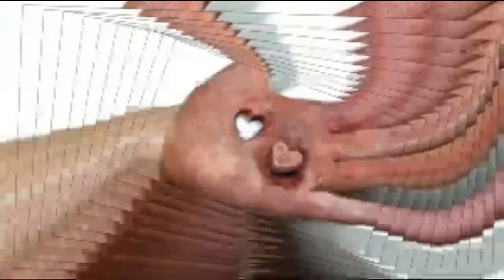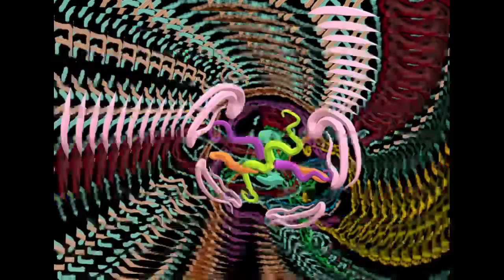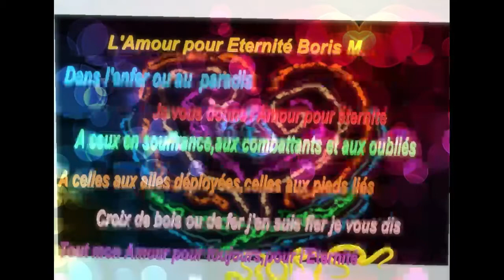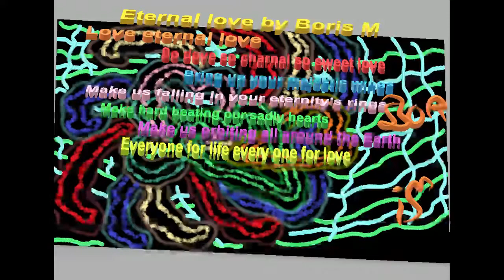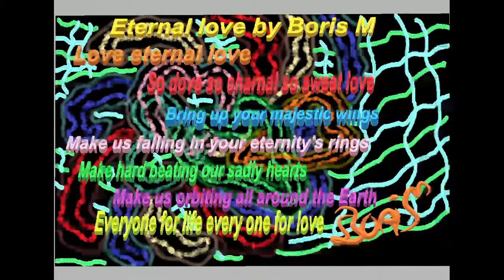Borism 3D P: Amours Éternelles part 4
Quoi part 4? et le 3 alors ? ben après. pourquoi parce que celui ci c'est que du bonheur!!! couverture de Deep Forest,des meilleures images d'Amour et de Vie,de mes travaux ainsi que d'un ami œuvrant dans mon sens: Mounir Mounir vidéo en perspective 3D,photo montages et musique mixée par moi sur le montage vidéo.
amours éternelles pt 4 liste des titres:
1 Nadin-Eternal Dream Deep Forest cover
2 Oleg SHteker-Katharina cover to Deep Forest
3 Primer Zapisi Baranov na studiiddrums tclyatti-
  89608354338-Zapis pod minus drum cover-Deep Forest-
  Zvuooperator dmitrij Orudzhov,Barabany Eduard Vaulin
4 S.A.D-Pacan Deep Forest cover 2003
5 Avatar piano cover